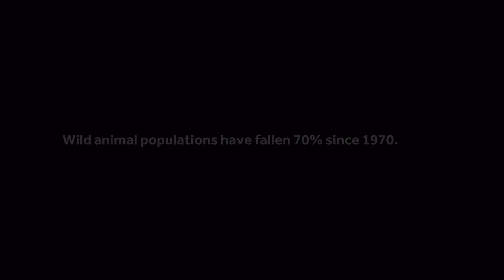Born Free Foundation’s “Nature’s Closing Down Sale”!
De Born Free Foundation houdt zich wereldwijd bezig met het welzijn van wilde dieren. Ze hebben een parodie van een Closing Down Sale commercial gemaakt om het bewustzijn van de afname van de populatie van wilde dieren te vergroten. De online spot werd gelanceerd tijdens de Black Friday en Cyber ​​Monday periode. De film laat zien hoeveel minder wilde dieren er zijn op de manier waarop retailers aanbiedingen doen. Dit is de link naar de volledige commercial: